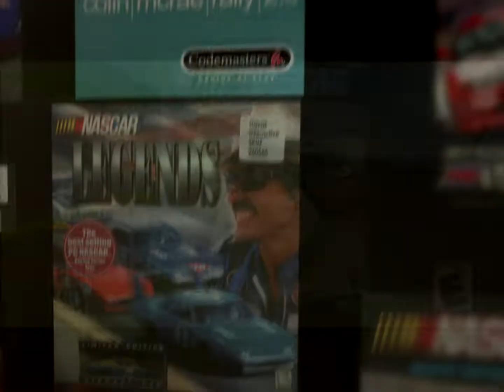NASCAR Racing 2002 Season E3 2002 Trailer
This is the only NR2002 trailer with gameplay footage I have found so far. It came from the 2002 Sierra E3 Press Kit. Uploaded for the RSC archive You can donate to RSC for whatever reason here